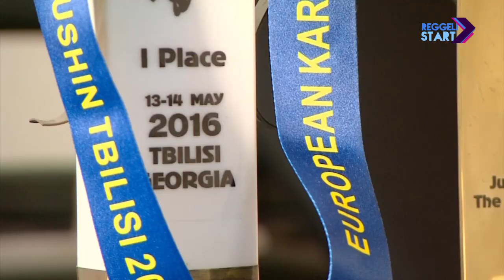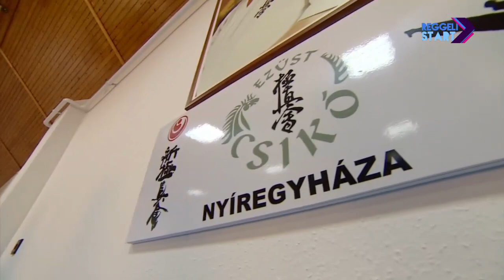DIGI Sport, Reggeli Start - Berencsi Tímea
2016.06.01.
Berencsi Tímea karateversenyző junior női katában és küzdelemben lépett tatamira május közepén a Grúziában rendezett shinkyokushin Európa-bajnokságon, amelyről egy aranyérmet tért haza. Csak úgy, mint az elmúlt években mindig…